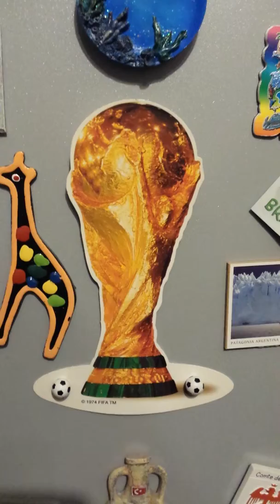Cempionslig 2015: Intervista al Sultano!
Il Sultano è pronto alla battaglia della Cempions!